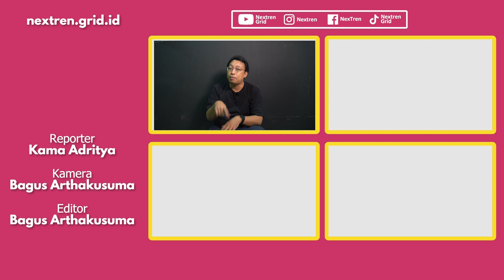Nextren Editorial Choice, Gadget & Teknologi Pilihan Redaksi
Nextren.com - Tak terasa kini sudah memasuki penghujung tahun 2022, yang artinya adalah saatnya untuk memilih gadget dan teknologi pilihan redaksi.

Seperti sudah menjadi kebiasaan setiap akhir tahun, redaksi nextren dihadapi dengan pilihan sulit untuk menentukan isi dari Nextren Editorial Choice 2022.

Mengapa sulit? Karena ada hampir ratusan produk yang dikirimkan ke redaksi untuk direview.

Dari smartphone, laptop, alat pembersih udara, sampai ke kendaraan listrik semua diterima redaksi nextren untuk diuji dan dibuatkan konten untuk pembaca maupun penonton setia nextren.